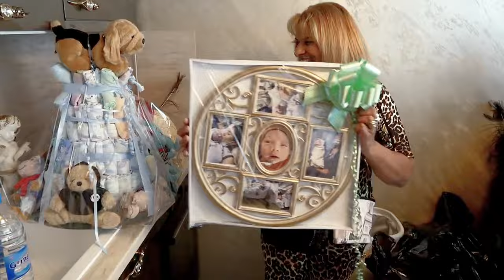Welcome Baby Boy October 2023 | Baby arrival video: Episode 40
Congratulations on the arrival of your new baby!